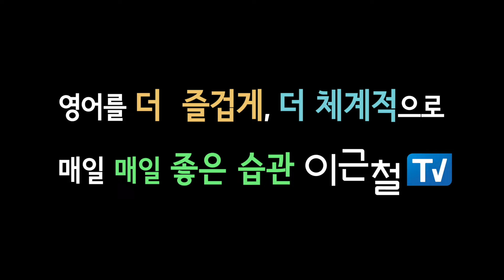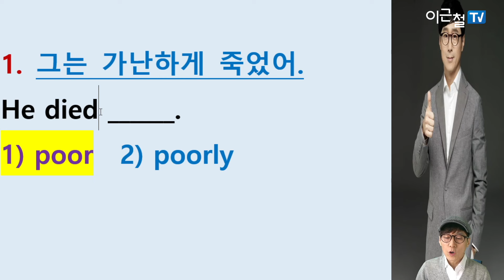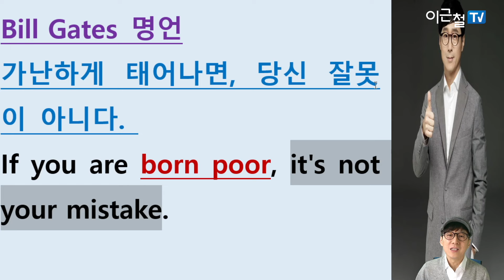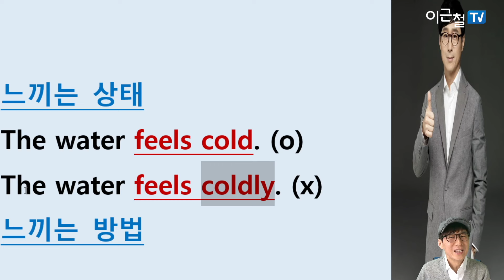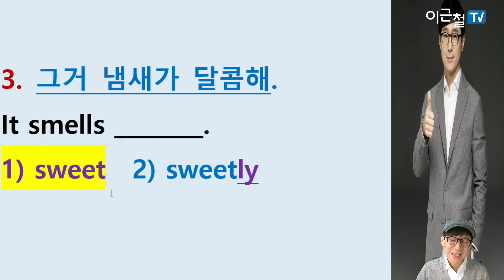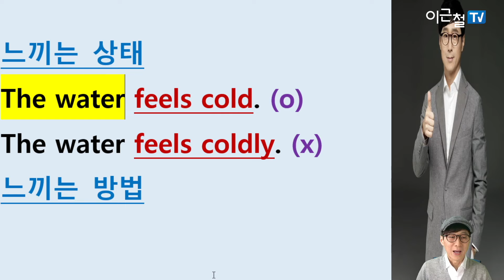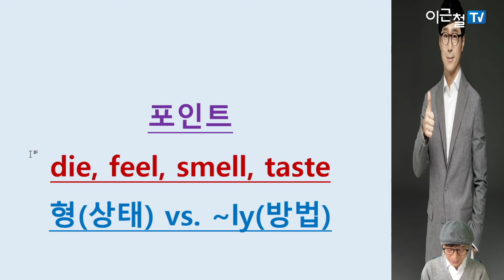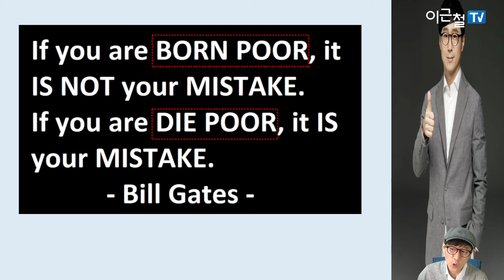그는 가난하게 죽었어. He died poorly. (x) 틀림! 모르면 확인~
그는 가난하게 죽었어.
He died poorly. (x)
틀림! 모르면 확인~

1. 그는 가난하게 죽었어.
He died ______.
1) poor  2) poorly

2. 물이 차갑게 느껴져.
The water feels _____.
1) cold  2) coldly

3. 그거 냄새가 달콤해.
It smells ________.
1) sweet  2) sweetly.

전문가가 만든
유용한 영어지도!
이근철tv